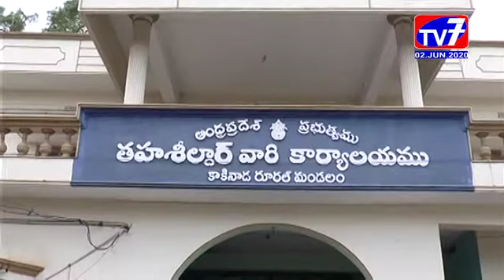కాకినాడ - గ్యాస్ లీకేజ్ ఘటనపై సమగ్ర దర్యాప్తు_ ఆర్.డి.వో చిన్నికృష్ణ_2_June_2020_TV 7 News_E.G.Dt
కాకినాడ రూరల్ మండలం సర్పవరం గ్రామంలో ఇటీవల కలకలం సృష్టించిన గ్యాస్ లీకేజ్ ఘటనపై సమగ్ర దర్యాప్తు చేయడం జరుగుతుందని కాకినాడ ఆర్.డి.వో చిన్నికృష్ణ వెల్లడించారు.